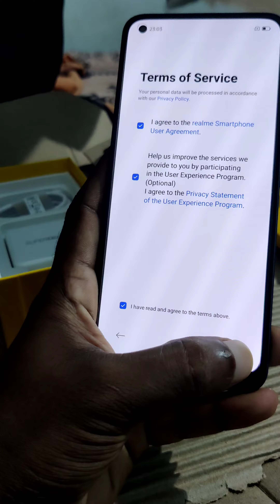unboxing Realme 8 pro mobile 108 mp camera😱 ❤️ 😍😍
Realme 8 pro Unboxing video